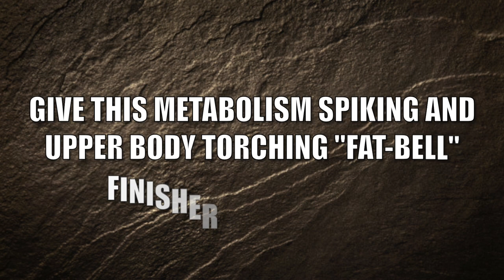2 Minute Back, Shoulders, & Arm "Fat Bell" Finisher | Chandler Marchman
Hey, meatheads! Inside this video, Coach MANdler takes you through a quick and intense 2 minute finisher routine done with a pair of Thompson Fatbells (although you can just as easily and successfully do it with dumbbells or kettlebells) that will help spike your metabolism for faster fat-loss, and absolutely SMOKE your shoulders, back, arms, and core at the same time! If you're looking to end your upper body workout with a BANG, this workout will deliver BIG results without chewing up too much of the time you don't have to waste...

~The Workout~
0:00 - Intro
0:18 - Fat Bell Curl to Alternating OHP (3 reps/arm - 2 reps/arm - 1 rep/arm)
0:41 - Fat Bell Hammer Curls (6 reps)
1:04 - Fat Bell Viper Press (6 reps)
1:27 - Fat Bell Skier Swings (6 reps)
1:43 - Fat Bell Deadlifts (6 reps)
2:00 - Farmers Walk (100 ft.)
[Rest 2-3 minute between rounds - Do 3 Rounds Total]
**Weight Used In Workout: 53 lb. Thompson Fat Bells**